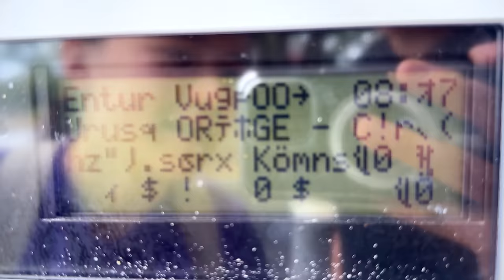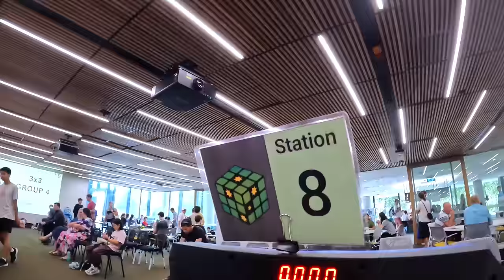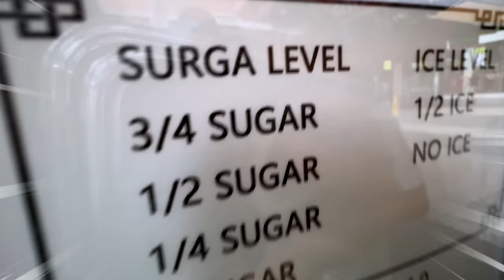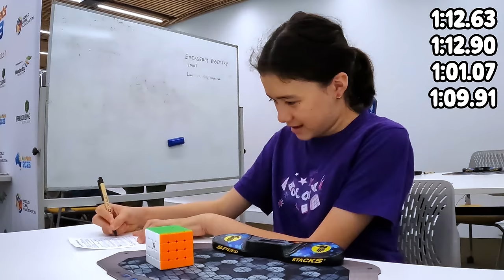IT'S OUR LAST RUBIK'S CUBE COMPETITION...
It's my daughter and my FINAL cube competition in 2023! What will happen!?